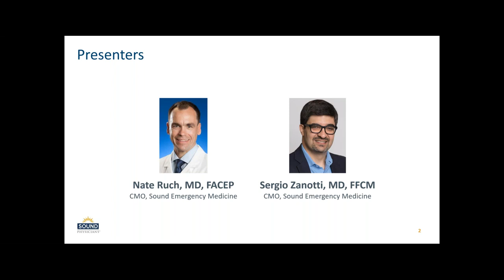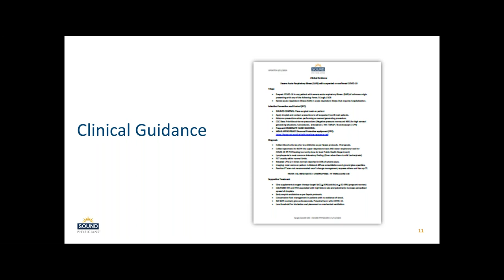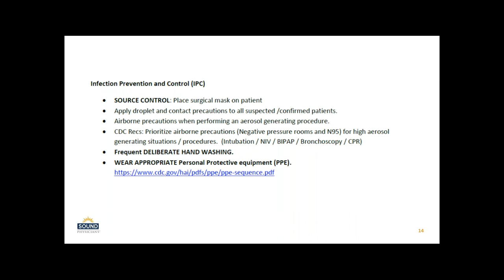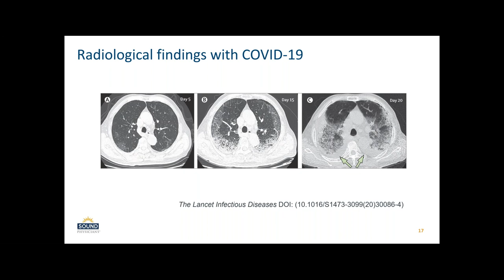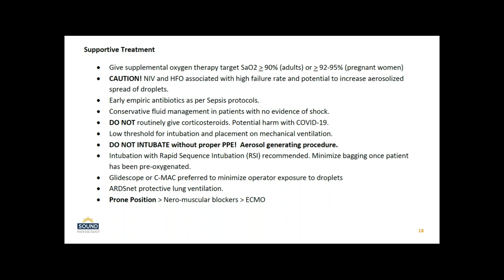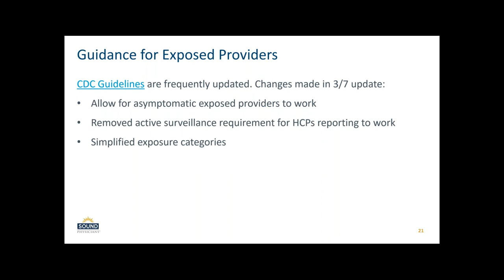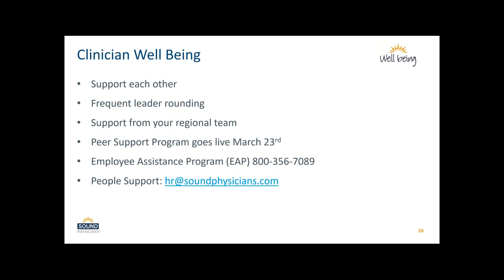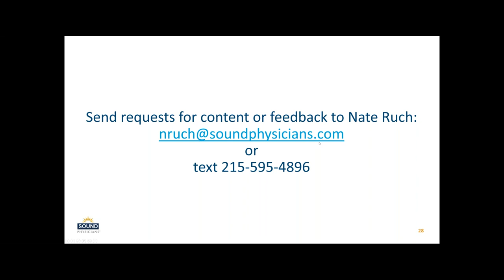COVID 19 Clinical Webinar - March 12